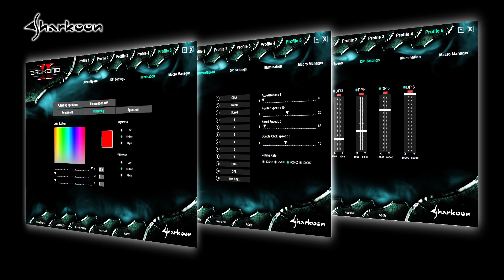Sharkoon Drakonia II Gaming Mouse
The dragon returns! The popular bestseller finally has a successor: The Drakonia II! Equipped with a high-performance sensor, 12 programmable buttons and a unique design, this is where the primeval encounters the modern, and the decisive battle awaits!